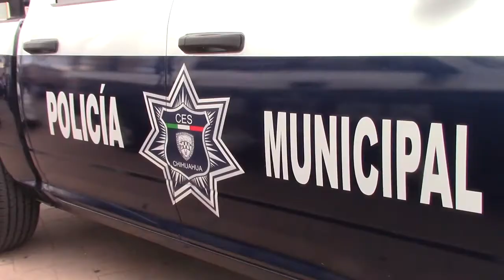Invertidos más de 200 mdp para seguridad en municipios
El gobernador Javier Corral Jurado, informó que el recurso aportado por el Estado para el desarrollo de tareas de seguridad pública municipal en 6 municipios, más los operativos en algunas zonas de la Sierra Tarahumara, así como viáticos, pasajes e incentivos a personal policiaco suman aproximadamente 98 millones de pesos.